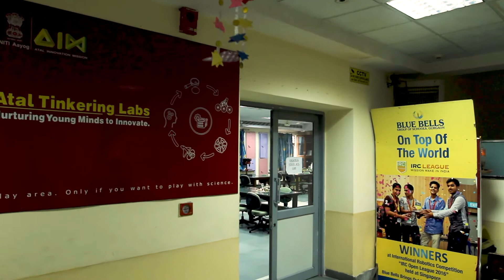Management Speak: Ms. Anshuka Aneja, Dy. Director - Information Technology